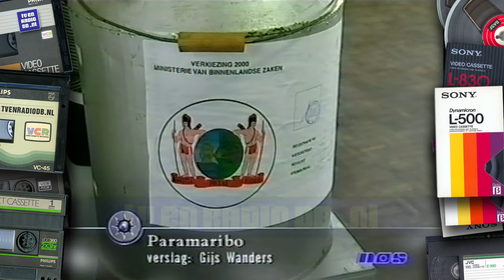TV: NOS Journaal (20000525) - 1730uur Journaal met Henny Stoel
NOS 17:30 uur Journaal met Henny Stoel. Uitgezonden op 25 mei 2000 op Nederland 2.